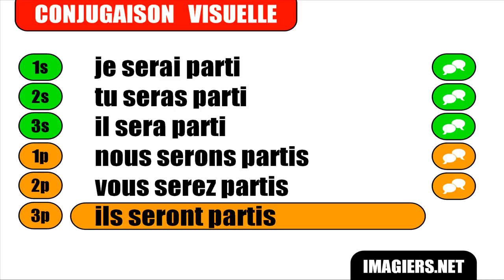Nauka francuskiego = Partir = Indicatif Futur antérieur